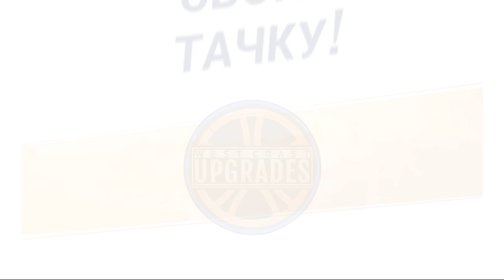ДОРОГА МЕСТИ Fastlane Road to revenge #1 ИГРА видео про машины гонки VIDEO FOR about cars